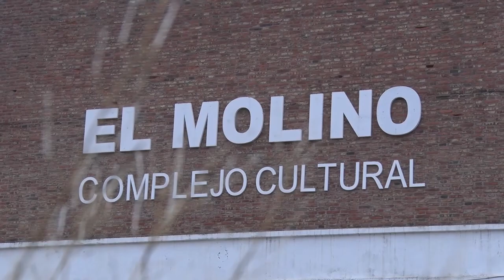Inscripciones para talleres de verano municipales